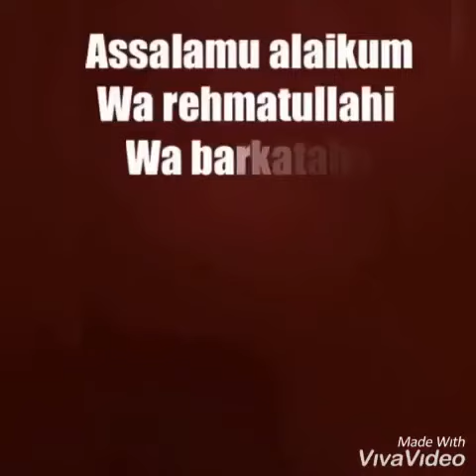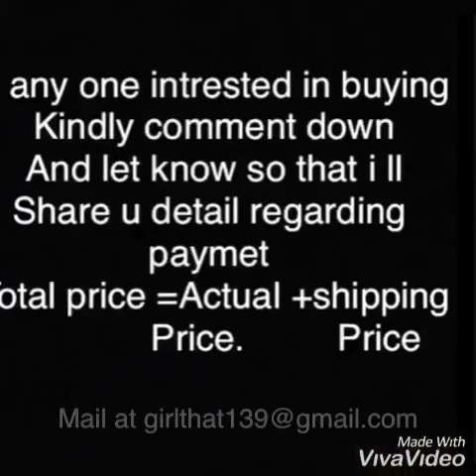Double loop flower instant hijab|Floral instant hijab|One side Flower Insatnt hijab|Hijab tutorial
So bought something different and elegant double loop instant hijab for you have high quality and easy to wear in seconds
Have many colours
Grab now at affordable

Fabric : Premium Quality Organic Cotton Lycra Instant Hijab.
Availability-Made on order only

Features : Soft, Stretchable, Plain, Regular Fit, Daily Wear.
Washable Product Care : Gentle Wash

Suitable For Casual, Daily, Evening, Occasion, Festive Wear Etc

Description
Premium Quality Imported Organic Cotton Lycra Fabric Stitched 2 Loop Instant Hijab Scarf. This Product Comes In Various flower patch Suitable For Casual, Daily, Evening, Occasion, Festive, Islamic Wear Etc.

❤️PRICE (Mail for price)
with amazing Quality at low rates +SHIPPING yes easy to wear available inn many colours

IF INTERESTED IN BUYING CONTACT ON MAIL GIVEN BELOW I LL SHARE DETAIL OF THIS BEAUTIFUL SCARF WITH ELEGANT WORK

THIS IS AN OFFICIAL YOUTUBE ACCOUNT OF MINE(Hijab seller)

ALL THE COMMUNICATION WILL BE ON MAIL ITSELF
as this is an online bussiness Trust issue occurs But i grant u assurity that my only Aim is to make my customer happy not to make money and cheat.
Believe in Humanity & Honesty only
So stay faithful 😊
If any issue occur will than only provide Whatsapp customer no so that you can solve your Queries

NO RETURN NO EXCHANGE NO REFUND POLICY FIXED RATE

Will provide with best Quality,Giving you Assurity of best rates
Available at wholesale rate and retail rates
Grab it now isse pehle stock out hojaye guys

NO RETURN,NO EXCHANGE POLICY

Must tbuy this and share ur experience